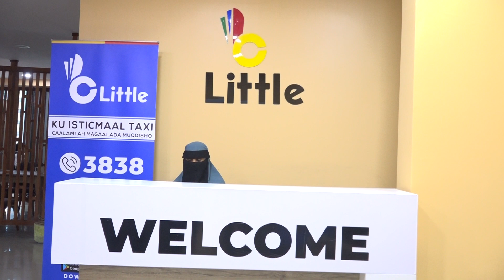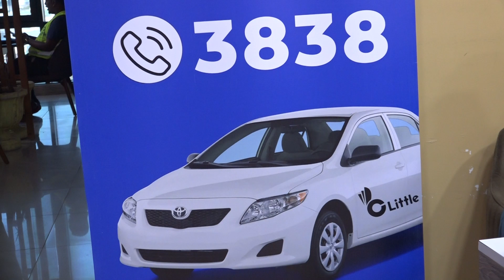Shirkadda Caalamiga ah ee Takaasida ee Little ayaa maanta farac kamida laga furay Muqdisho